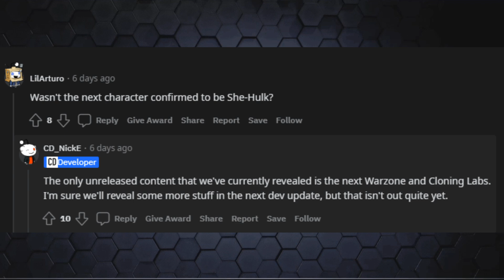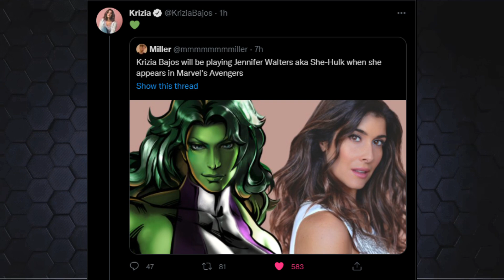Is She-Hulk The Next Hero Coming To Marvel's Avengers Game?!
What's up guys, Casual Avenger back again asking the question is She-Hulk the next hero coming to Marvel's Avengers game?

Content Line-Up:

-Marvel's Avengers